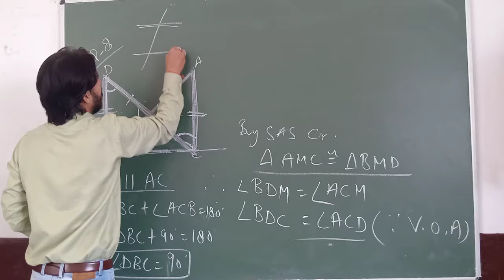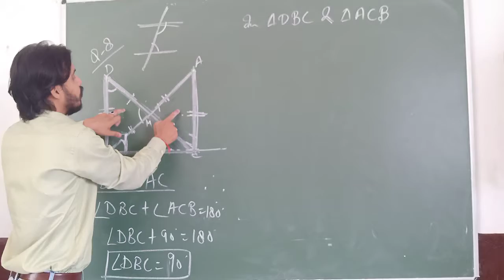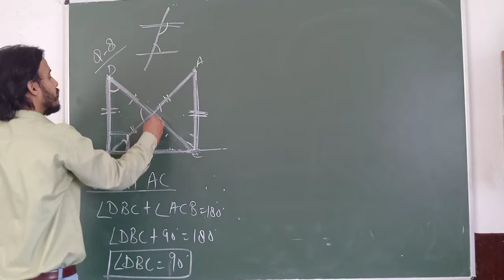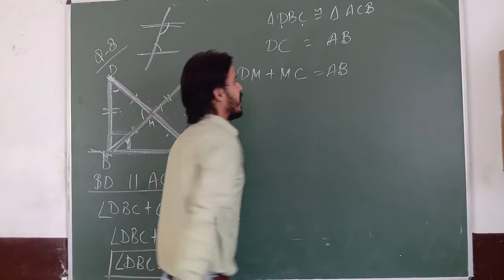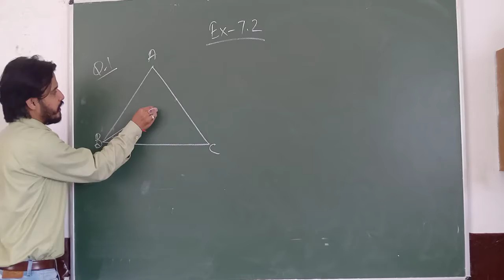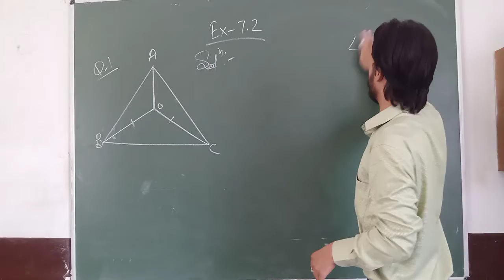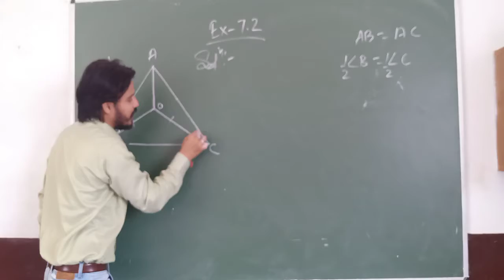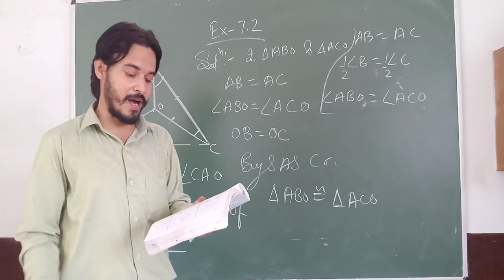Class IX (C.B.S.E) - Mathematics Chapter 7 (Triangles part 5)